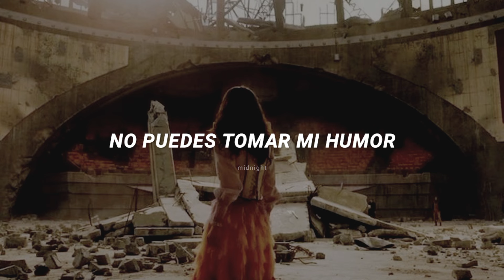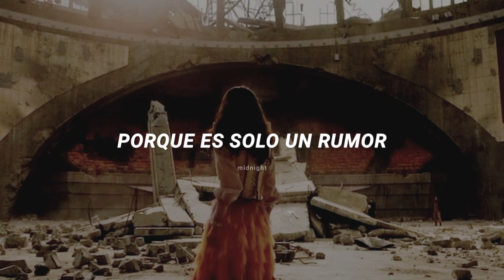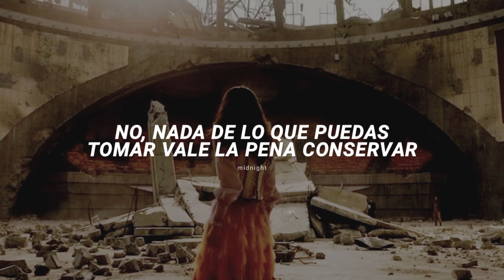nothing you can take from me — rachel zegler & the covey band (sub español)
en esta casa amamos a lucy gray e ignoramos a los toxicos (mentira esta re lindo)